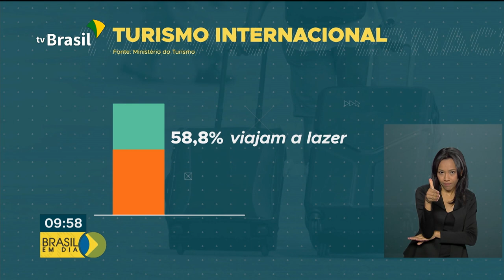Aumenta a procura pelo Brasil por turistas estrangeiros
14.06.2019 - O número de turistas estrangeiros que procuraram o Brasil para descansar ou se divertir aumentou 14,6% nos últimos.